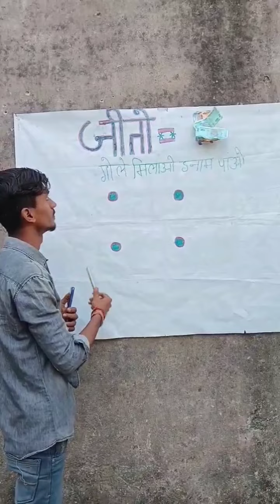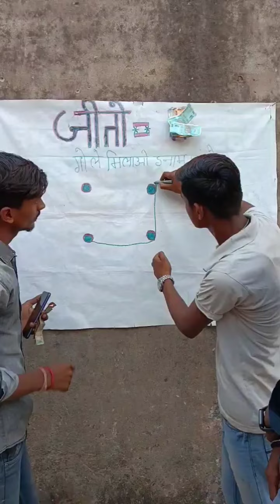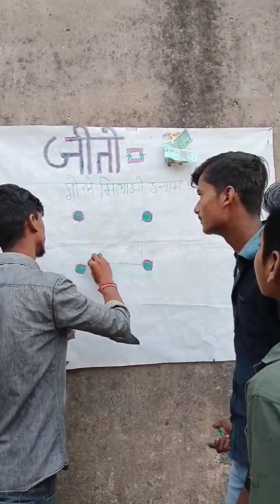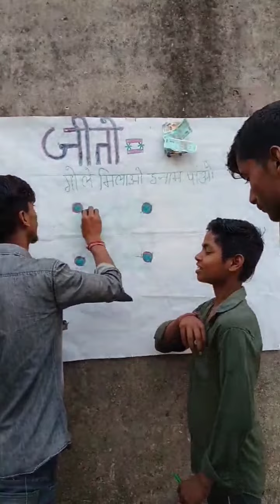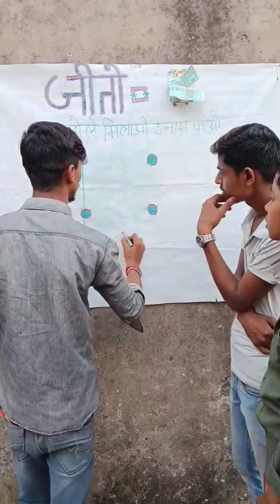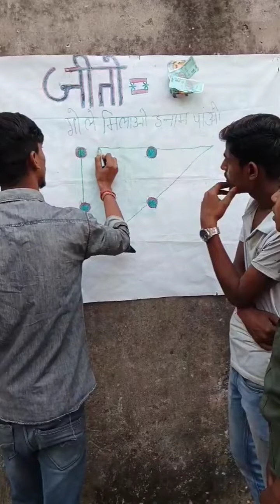गोले मिलाओ ओर 10000 रूपए जीतो 🤪 | Challenge Games | Amazing Puzzles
mindgames​